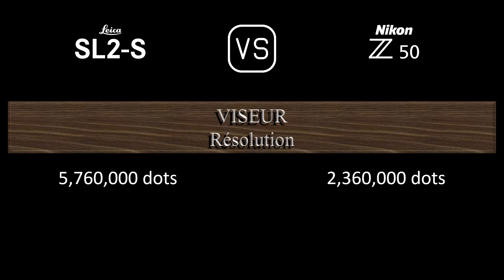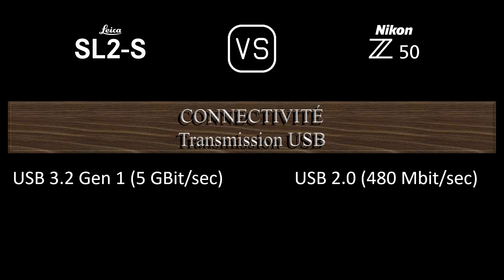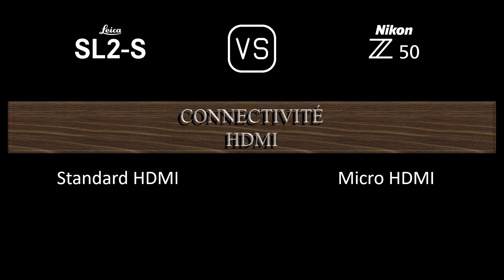Leica SL2-S vs. Nikon Z50: Une Comparaison de Caractéristiques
Cette vidéo fournit un aperçu des fonctionnalités du Leica SL2-S et du Nikon Z50 dans une comparaison de caractéristiques (comparison of specifications).

00:24 LANCEMENT
00:32 BOÎTIER
00:41 CAPTEUR D'IMAGE
01:05 IMAGE
01:21 OPTIQUE ET MISE AU POINT
01:50 ÉCRAN
02:10 VISEUR
02:26 FONCTIONNALITÉS PHOTOGRAPHIQUES
03:27 FONCTIONNALITÉS VIDÉOGRAPHIQUES
03:43 STOCKAGE
03:47 CONNECTIVITÉ
04:16 CARACTÉRISTIQUES PHYSIQUES
04:36 AUTRES CARACTÉRISTIQUES